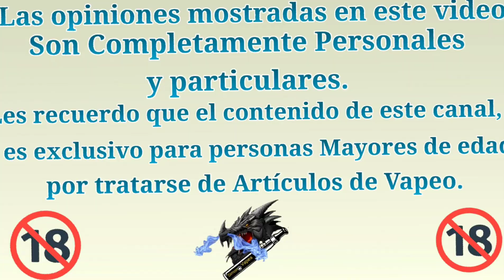probamos el colalime y el Thor de ElecVap..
saludos amigos, en esta ocasión traemos doble cata de los amigos de ElecVap, cual os gusta más?